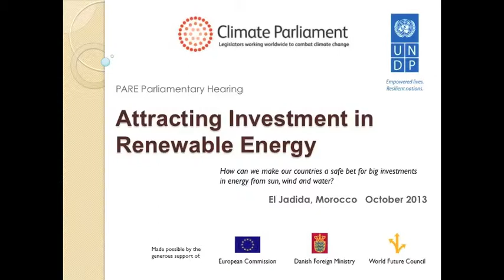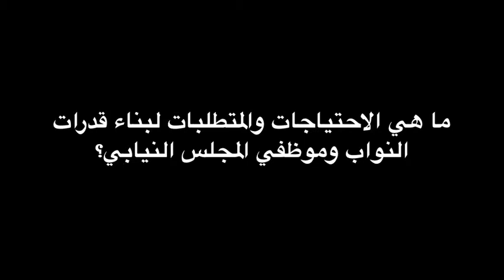Tamam Al Reyati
Interview with Tamam Al Reyati, Member of Parliament, Jordan